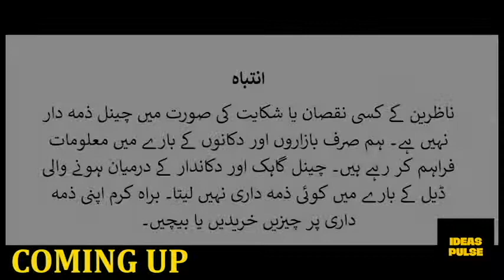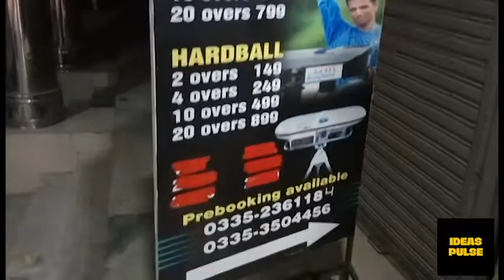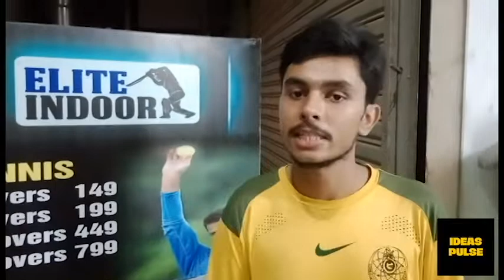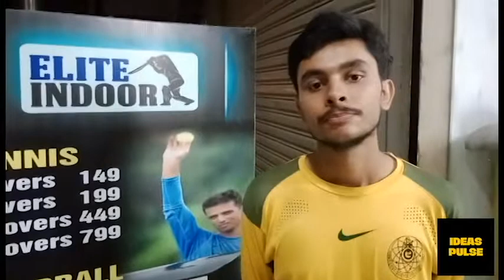Elite Indoor |Indoor Cricket in Karachi| Indoor Cricket at Reasonable Price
Elite Indoor has become the second name of indoor cricket in karachi. Elite indoor cricket karachi provides unique indoor cricket experience. Located at Yaseenabad, the indoor cricket academy provides different packages for hard ball and tennis ball. It is one of the gifts for cricket lovers. As there are no indoor cricket ground in karachi so cricket lovers of indoor cricket karachi and other nearby cities can enjoy indoor cricket here. It is one of the uniqe examples of cricket in karachi.

I tried it personally and it was awesome. If you want to try indoor cricket karachi and Pakistan, this place is for you. Cricket lovers karachi and cricket lovers karachi Pakistan this place is designed for you. Go ahead and give it a try.

ELITE INDOOR
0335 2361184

My channel is about Motivating and helping people to improve their health, wealth and happiness levels using tips, tricks and tactics from world's greatest achievers.